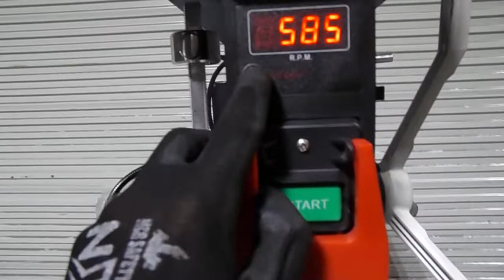Palmgren Drill Press PM7126